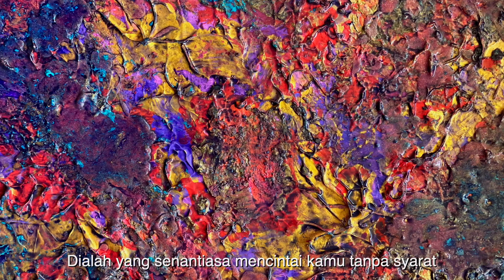11 WE ARE ONE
11. WE ARE ONE

MY INNER WORLD
a solo exhibition by Sherry Winata
23 - 30 October 2022
Curated by  Agung Hujatnikajennong
Officiated by Syagini Ratna Wulan
Hegarmanah Residence, bandung
With : Prestige property

AMAZON - ART OF THE UNIVERSE - SHERRY WINATA

I want you to know that you are not alone.
Saya ingin kamu tahu bahwa kamu tidak sendirian

We are all vulnerable and insecure.
Kita semua pernah merasa rentan dan tidak nyaman

We all feel the same negative emotions.
Kita semua merasakan emosi negatif yang sama

We all make mistakes throughout life.
Kita semua membuat kesalahan sepanjang hidup.

We all have the same need to be seen, heard, acknowledged and loved.
Kita semua memiliki kebutuhan yang sama untuk dilihat, didengar, diakui, dan dicintai oleh orang lain.

You have your true magical-self within you, who always loves you unconditionally and is waiting for you to merge into one.
Jati diri yang magical ada di dalam dirimu, Dialah yang senantiasa mencintai kamu tanpa syarat dan menunggu kamu untuk bergabung menjadi satu kesatuan.

You possess an unlimited capacity to heal yourself.
Kamu memiliki kemampuan yang tidak ada batas nya untuk menyembuhkan dirimu sendiri

When you process and fully understand your negative emotions, they can transform into your small jewels.
Ketika kamu memproses dan memahami emosi negatifmu , setiap emosi tersebut akan berubah menjadi permata kecil di dalam dirimu

You gain higher understanding, acceptance and deeper awareness of knowing unconditional love.
Kamu mendapatkan pemahaman yang lebih tinggi, penerimaan diri dan kesadaran yang lebih dalam untuk mengetahui cinta tertinggi tanpa syarat.

Integration of all small jewels is your true magical-self.
Integrasi dari semua permata kecil menjadi gambaran utuh jati dirimu yang magical

Negative emotions are not to be denied, repressed, judged, numbed or sabotaged.
Negatif emosi tidak boleh disangkal, ditekan ke dalam alam bawah sadar shg hilang dr kesadaranmu, dihakimi, dikebalkan atau disabotase

They need to be fully listened to, understood and internally healed.
Negatif emosi perlu seluruhnya didengarkan, dimengerti dan disembuhkan di dalam dunia dirimu oleh kamu

Only then will these emotions evolve into higher awareness and understanding in the form of unconditional love for self and others.
Hanya dengan begitu negatif emosi ini akan berkembang menjadi kesadaran dan pemahaman yang lebih tinggi dalam bentuk cinta tertinggi tanpa syarat untuk dirimu sendiri dan juga orang lain.